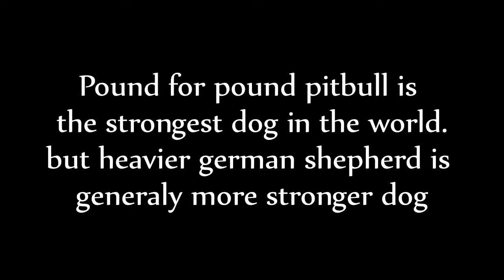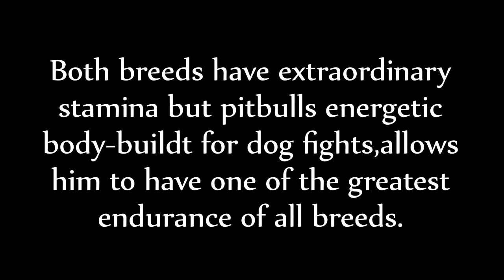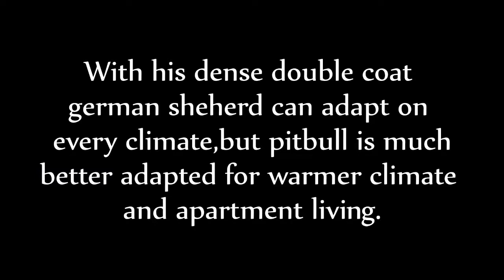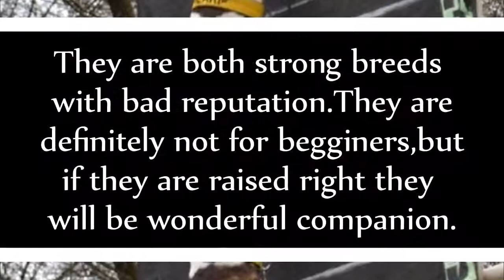Pitbull vs German Shepherd FACTS